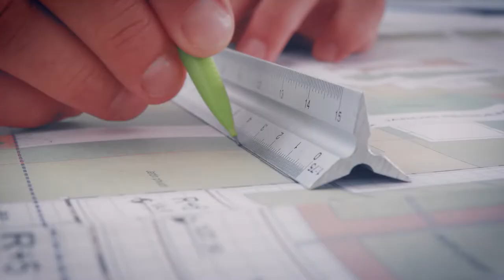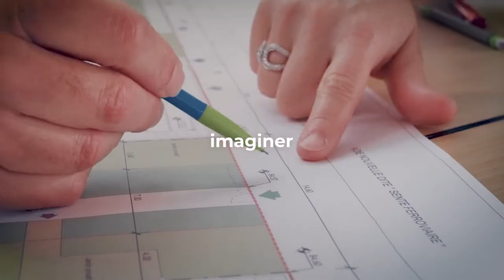SOGEPROM, le film manifeste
A l'occasion de ses 50 ans, SOGEPROM présente sa vision du métier de promoteur immobilier...Plus que bâtir la ville, nous l'ouvrons !